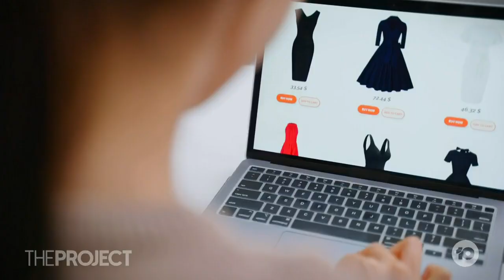The Fibreglass Horse Head That's Going For Cheap Online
There's some truly weird and wonderful stuff that people put up for sale online these days, and in this edition of Taunton's T-Bay, we found out why you need a fibreglass horse head.